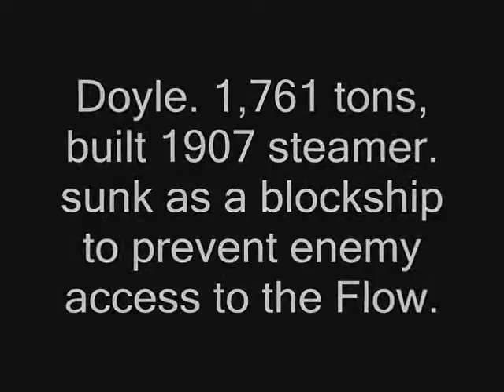scuba diving scapa flow doyle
scuba diving scapa flow 2009